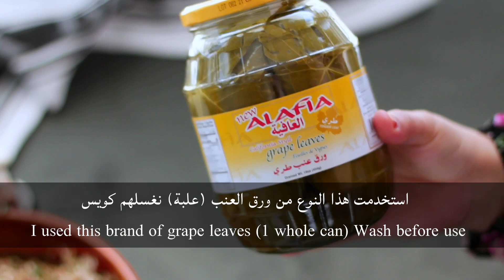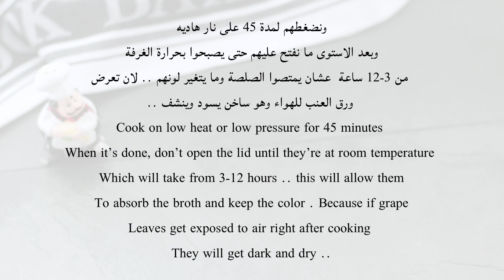ورق عنب يذوب بالفم مع سر الاحتفاظ بطراوته ولونه | Dolma Melt in Your Mouth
نصائح:

* يغسل الأرز ويوضع جانباً (لا يتم نقع الأرز في الماء).
هذا سيمنع الرز من انه يتعجن اثناء الطبخ ..

* بعدما يستوي المحشي لا نبعد الغطاء .. من أجل ان يبقى محافظا على لونه وطراوته ويمتص الصوص .. لأنه ورق العنب اذا تعرض للهواء وهو لا يزال ساخنا فإنه سيصبح لونه اسود ويجف ..

* لا استخدم البطاطس في قاع القدر ، لأن البطاطس يمتص الصوص .. وبدلاً من ذلك أستخدم ورق الزبدة الذي يعمل بشكل مثالي ويمنع التصاق ورق العنب بقاع القدر.

المكونات:
3 أكواب أرز قصير الحبة
2 بصل مفروم ناعم
3 حبات طماطم مقطعة ناعماً
3 فصوص ثوم
1 حزمة بقدونس
1/2 حزمة نعناع
1/4 كوب دبس رمان
1/4 كوب عصير ليمون
1/2 كوب زيت زيتون
1 ملعقة كبيرة نعناع جاف
1/2 ملعقة كبيرة فلفل أسود
1 ملعقة صغيرة سكر
1 ملعقة كبيرة ملح او حسب الرغبة
1 ملعقة صغيرة قهوة سريعة او تركية
1/4 ملعقة صغيرة ملح الليمون

المرقة:
2 كوب ماء
1 ملعقة كبيرة مرقة دجاج
2 ملعقة كبيرة دبس رمان
1/3 كوب زيت زيتون
نص ملعقة صغيرة ملح
رشة فلفل أسود

Dolma that melts in your mouth .. 😋

Tips:

* wash the rice and set aside (do not soak the rice in water). This will prevent rice from getting mushy / soggy ..

* After cooking don’t remove the lid .. This will keep the color from darkening and the stuffed leaves will absorbed the sauce .. because if the grape leaves is exposed to air while still hot it will get dark and dry out.

* Don’t use potatoes on the bottom, because potatoes will absorb the sourness of the sauce .. instead I use parchment paper which work perfectly and prevent the stickiness of the grape leaves to the bottom of the pot

Ingredients:
3 cups short grain rice
2 onions finely chopped
3 tomatoes finely diced
3 garlic cloves
1 bunch of parsley
1/2 bunch of mint
1/4 cup pomegranate molasses
1/4 cup lemon juice
1/2 cup olive oil
1 tbsp dry mint
1/2 tbsp black pepper
1 tsp sugar
1 tbsp salt
1 tsp instant coffee
1/4 tsp citric acid

Broth:
2 cups water
1 tbsp chicken bouillon
2 tbsp pomegranate molasses
1/3 cup olive oil
1/2 tsp salt